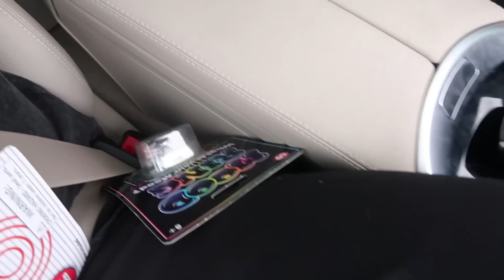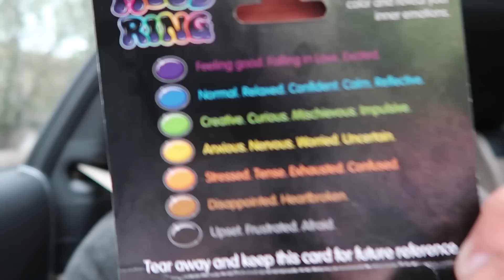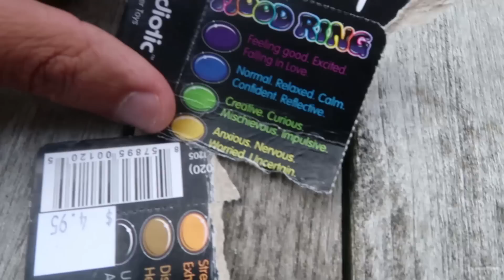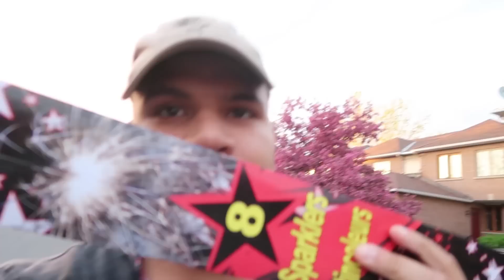SHE WASN'T EXPECTING THIS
We were not expecting this... THIS IS A HUGE SURPRISE..

Can we smash 40,000 LIKES?! LET'S GO WOLFFAM!!

If you're reading this comment "go WOLFIE go!"

OTTAWA ON
K1G 5T7